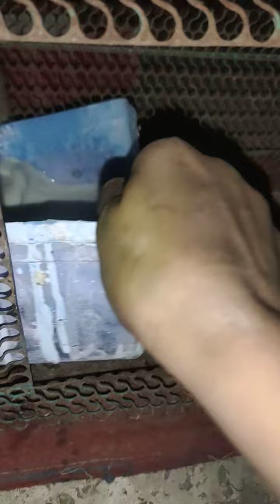how to drinks cat milk billi ke bacche doodh kaise pite hai